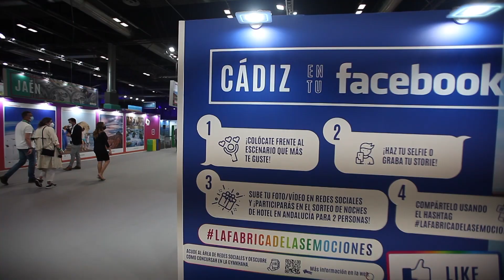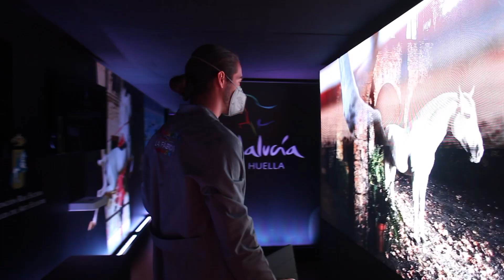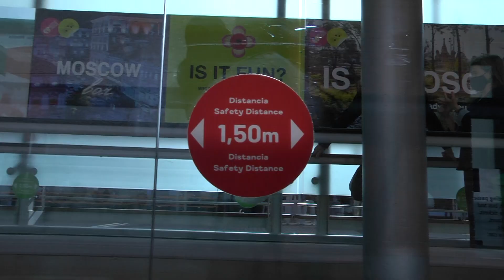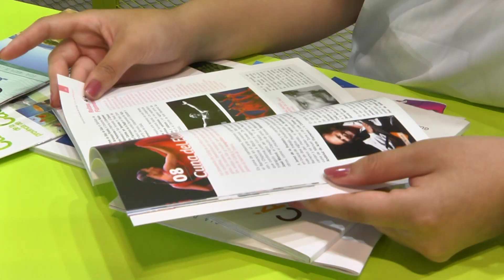Vídeo resumen Jueves 20 Mayo. Fitur 2021